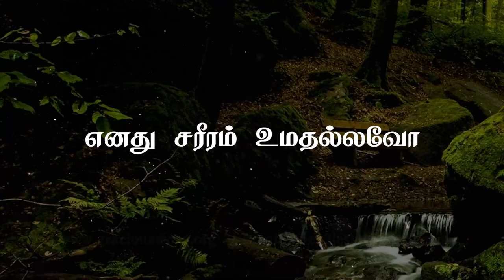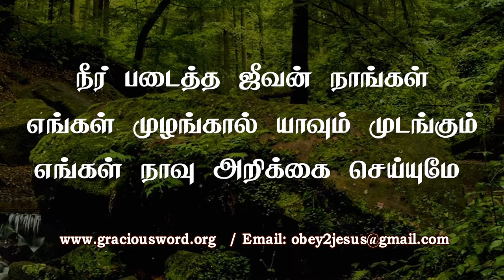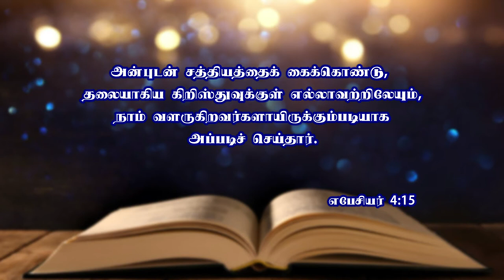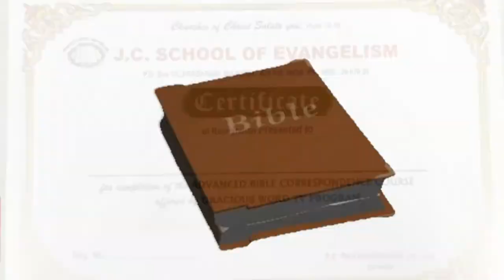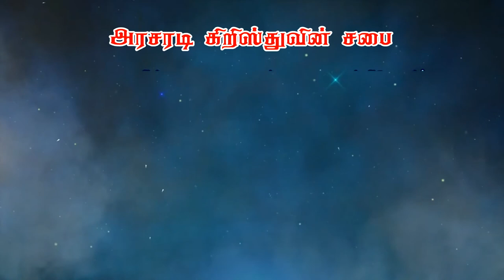நம்மை சீர் செய்ய... அதற்குரிய அணுகுமுறை எப்படி இருக்கிறது? Bro. Philemon Rajah